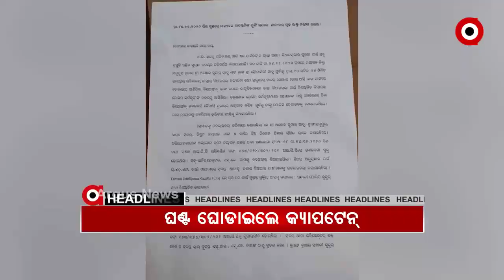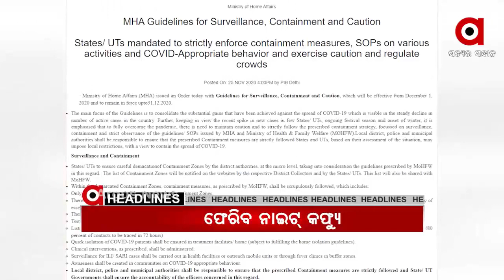Headlines 8am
.ଗଜପତିରେ ପୁଣି 13 କୋଟି 24 ଲକ୍ଷର ଗଞ୍ଜେଇ ଚାଷ ନଷ୍ଟ...

.ଆଖି ବୁଜିଲା ଯୋଡା ମୁଣ୍ଡ ଶିଶୁ କାଳିଆ...

.ହାଇକୋର୍ଟରେ ପହଞ୍ଚିଲା ମନ୍ତ୍ରୀ ନବ ଦାସଙ୍କ ସୋଡାମାଲ ଷଡ଼ଯନ୍ତ୍ର...

.ପରୀ ହତ୍ୟା ଘଟଣାରେ ଘଣ୍ଟ ଘୋଡ଼ାଇଲେ କ୍ୟାପଟେନ୍ ଦିବ୍ୟଶଙ୍କର ମିଶ୍ର...

.ଡିସେମ୍ବର ପାଇଁ ଆସିଲା କୋରୋନା ଗାଇଡଲାଇନ...

.ଲ୍ୟାଣ୍ଡଫଲ୍ କଲା ନିଭାର୍...